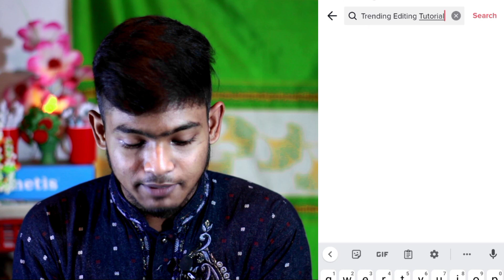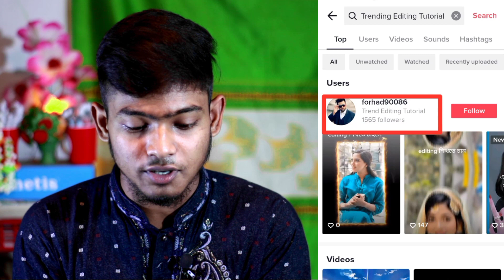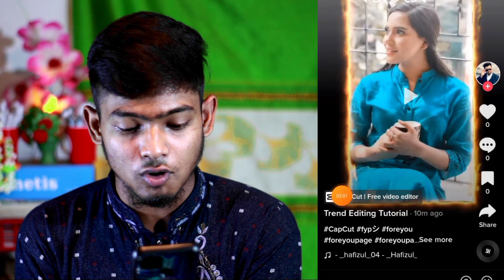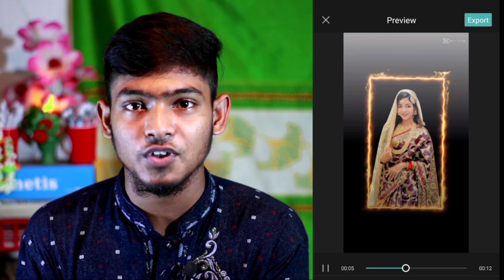Police Chorer Preme Porece New Viral Template Video Editing || TikTok New Viral Template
Hello Guys🗣️

কেমন আছেন সবাই আশা করি সবাই ভাল আছেন।
Police Chorer Preme Porece New Viral Template Video Editing করবেন কিভাবে?

সেইটাই দেখানো হয়েছে এই ভিডিওতে।

ভিডিওটি না টেনে পুরো ভিডিওটি ভালো করে দেখতে থাকুন।